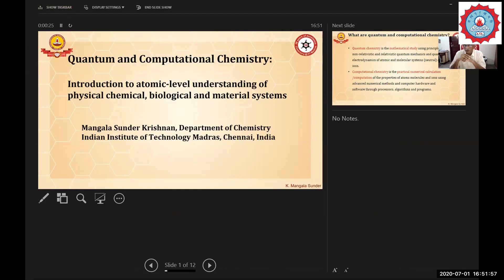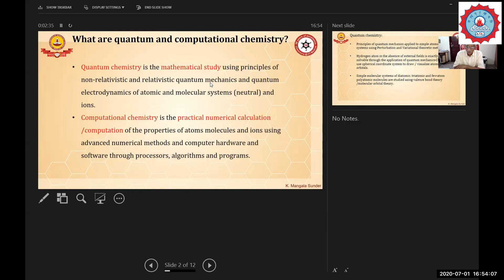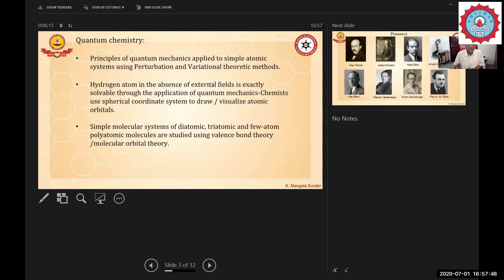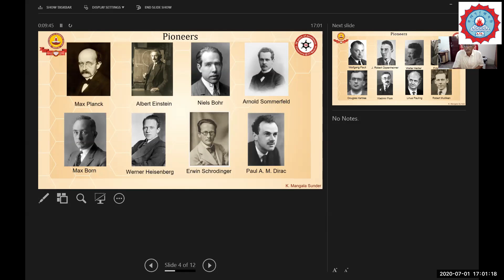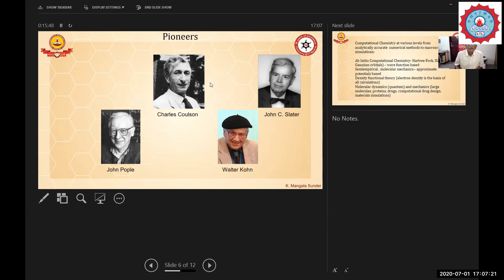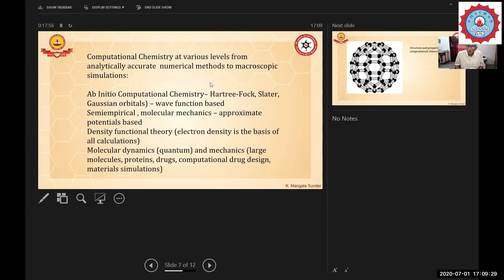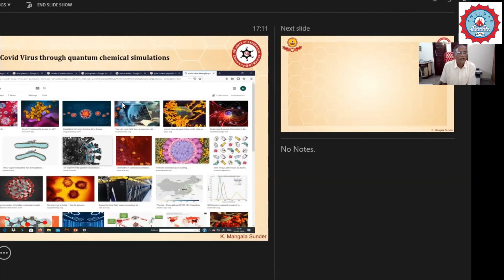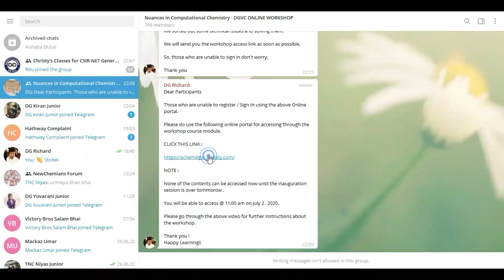ONLINE WORKSHOP ON NUANCES IN COMPUTATIONAL CHEMISTRY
Welcome you all the "ONLINE WORKSHOP ON NUANCES IN COMPUTATIONAL CHEMISTRY"

Dear Participants

Those who are unable to register / Sign In using the above Online portal.

Please do use the following online portal for accessing through the workshop course module.

NOTE :

None of the contents can be accessed now until the inauguration session is over tommorow .

You will be able to access @ 11:00 am on July 2 , 2020.

Please go through the above video for further instructions about the workshop.

Also make a Note :

1. The Day 1 content will be activated only after the live Inaugural session is over.

2. You will not be able to access through the other contents until you complete watching the video lectures, Quiz & assignment for that particular day.

3. Feedback form must be filled daily without fail.

Happy learning!